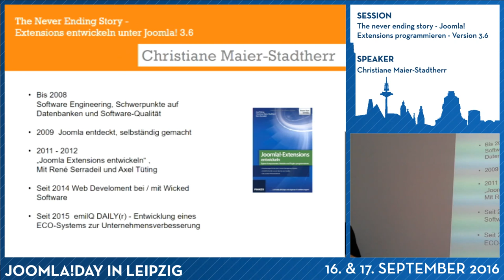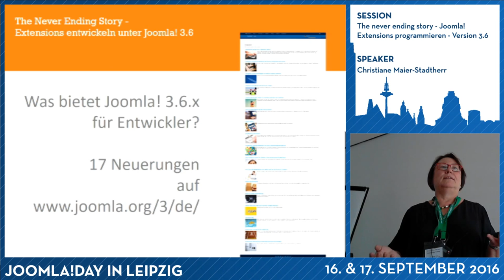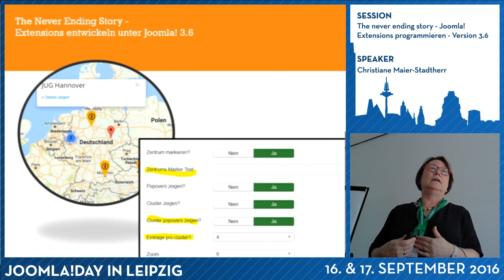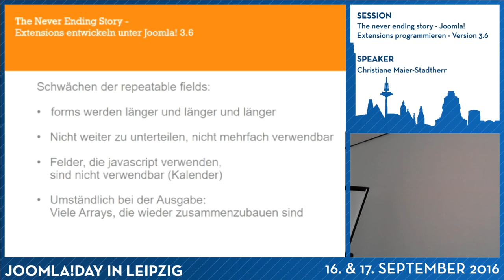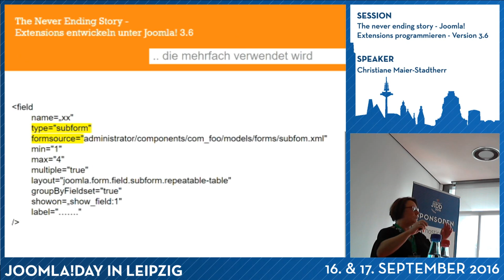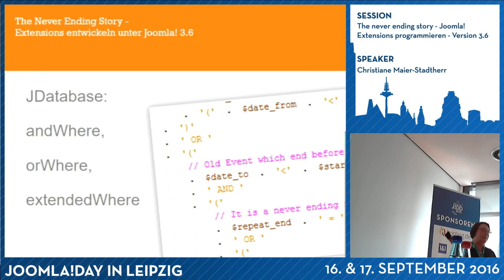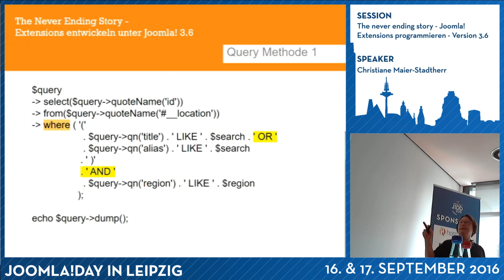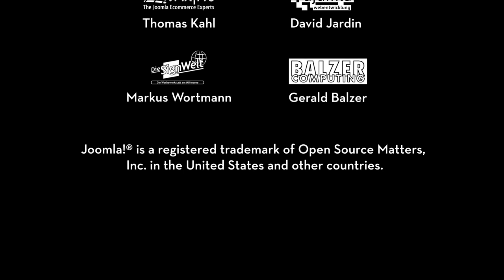JD16DE - The never ending story - Joomla! Extensions programmieren - Version 3.6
Von Christiane Maier-Stadtherr

Du hast schon in die Programmierung unter Joomla! hineingeschnuppert und möchtest wissen, was Joomla 3.6 für Extension-Entwickler Neues zu bieten hat?
Anhand einiger Beispiele aus der Praxis schauen wir (unter anderem), wie Formulare und Datenbankabfragen in Joomla 3.6 gebaut werden.